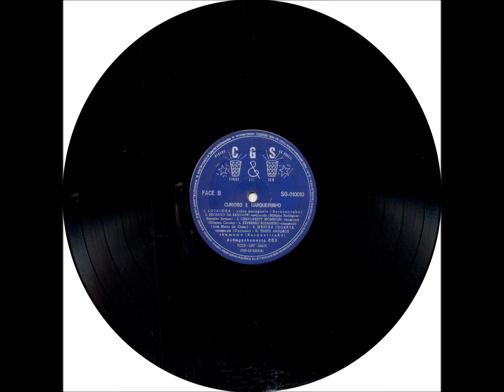Chamamé - B6 - Triste Saudade - Barqueirinho - Curioso e Barqueirinho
Curioso e Barqueirinho - Princesa do Sul - 1971 - Dupla Vocal Masculina - Tradicional